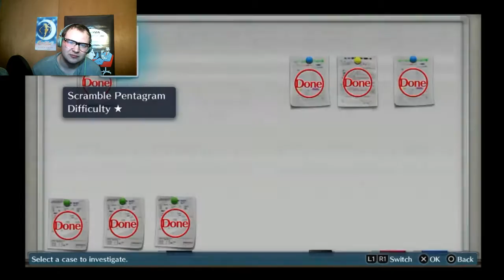Digimon CyberSleuth | 18 | The Most Filler of All Cases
As always, if you enjoy our content, tell your friends and family. We really appreciate it. We would also appreciate that you donate any small amount you can spare to our Extra Life Account and help kids in need at Riley's Children Hospital.